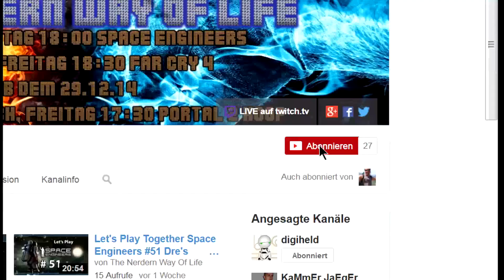Let's Play Bloodborne #54 Hier wird scharf geschossen! Richtig scharf! [German Gameplay]